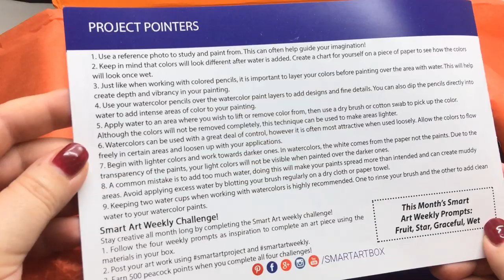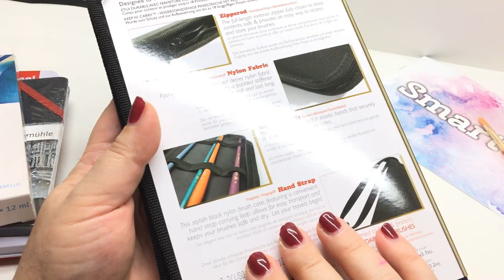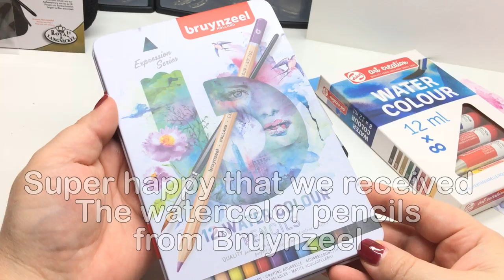Zig Zag WATERCOLOR book/ watercolors and watercolor pencils- Smart Art Box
I love watercolors in all shapes and forms!!
So this month’s SmartArt Box was a winner for me:D
Even more because I received products that I’m familiar with and I like!

The subscription box was sent me by Smart Art, for free to try and give an honest opinion.